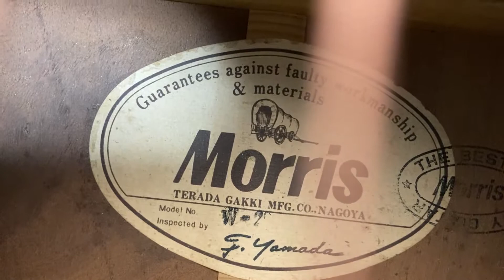MORRIS High quality Terada Factory made Acoustic Guitar W-20Made in Japan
Condition Rating(75/100)

Guitar has some dings and scratches on the body.

The guitar is overall in very beautiful and very good working condition.
The fret condition is very good(Fret life left 80%)